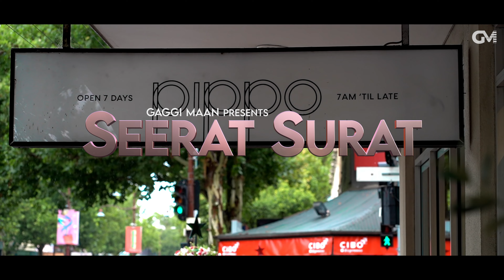SEERAT SURAT | Gaggi Maan feat. SHRUTI | ANMOL LALI | New Punjabi Songs 2024 | Latest Punjabi Songs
To Stream & Download Full Song:
Amazon Prime Music -
YouTube Music -

Singer/Lyrics/Composer - Gaggi Maan
Feature - SHRUTI
Song - SEERAT SURAT
DIRECTOR - M Talha Aamir
EDIT/GRADING - Vcomrade
VIDEO - NIRVANA STUDIOS
Project by - Gaggi Maan
Music Label - Gaggi Maan

Special Thanks - Ranjit Blagan

Online Promotions - G-Kirat Media (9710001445)

Gaggi Maan New Song
new release song
punjabi song
latest punjabi song
G-Kirat Media
2023 new song
Nwe gaane punjabi
Punjabi trending songs
punjabi singer
2023 punjabi songs new
djpunjab,mr jatt
punjabi gane
latest punjabi songs
dj punjabi song
djpunjab new song
punjabi geet
punjabi song mp3
djpunjab top 20 punjabi songs
djpunjab new song 2020
new punjabi song mp3
mr jatt new song
punjabi songs heart beat
all punjabi song
new song 2020 punjabi
dj punjabi song 2021
punjabi song punjabi song
punjabi song gane
punjabi new song 2021
dj punjab new punjabi song
new punjabi song 2021 all
top punjabi songs
top 50 punjabi songs djpunjab
punjabi song list 2019